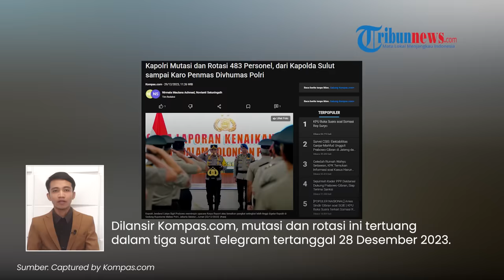Mutasi Besar-besaran Polri: Karopenmas hingga Kapolda Sulut Diganti, Total Ada 483 Perwira Polisi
TRIBUN-VIDEO.COM - Kapolri Jenderal Listyo Sigit Prabowo kembali melakukan mutasi dan rotasi terhadap sejumlah perwira tinggi (pati) dan perwira menengah (pamen) Polri.

Beberapa jabatan yang dirotasi mulai dari Karopenmas Divisi Humas Polri hingga Kapolda.